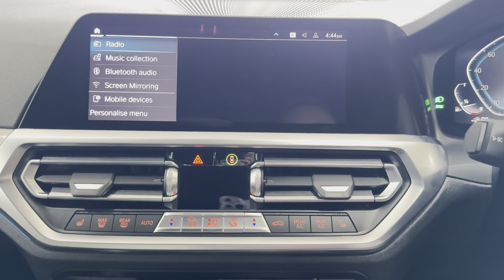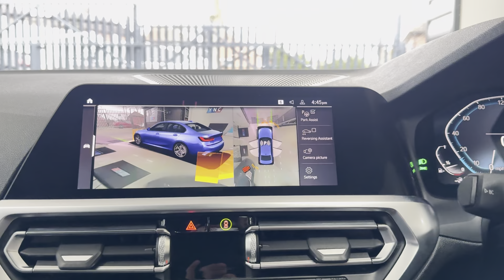(LP69BVJ) G20 330E M SPORT SALOON (Tech & Park Assist Plus Pack!)